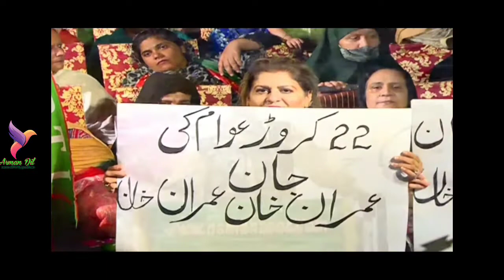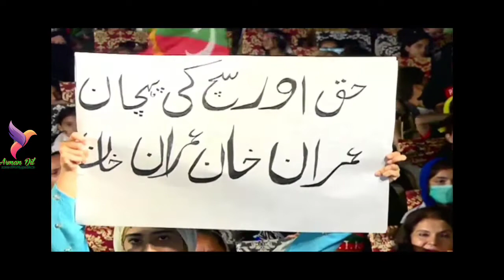IMRAN KHAN LATEST SPEECH ON 21 AUGUST 22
e/SOp6zSIp0zY